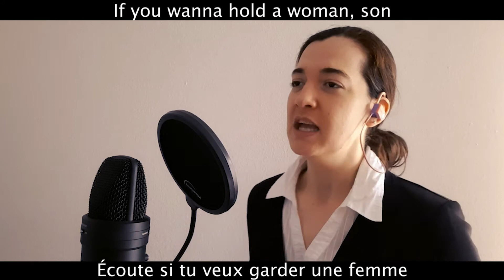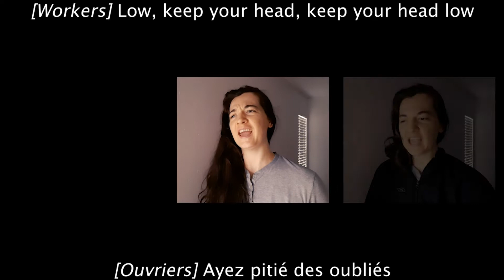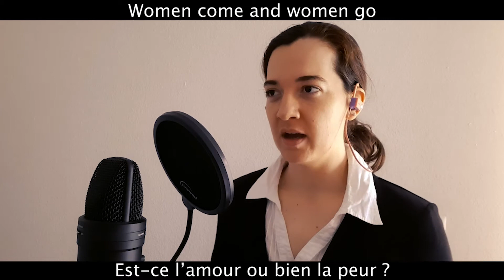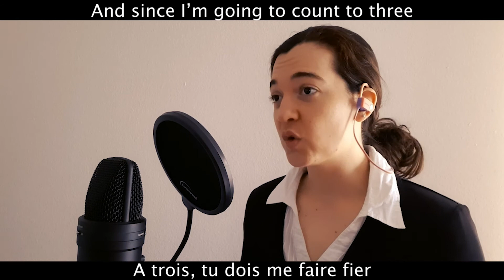Chant [French Cover] | Hadestown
[English and French below - Anglais et français au-dessous]
This is the culmination of several months of work. Massive shoutout to my friends Timothée Poulard and Kelly Tarantino for correcting my mistakes and for all of their wonderful suggestions since I'm not a native speaker and adapting this song into French was a massive challenge.
Cette vidéo c'est le résultat de quelques mois de travail. Grand shoutout pour mes amis Timothée Poulard et Kelly Tarantino pour leurs bons conseils et pour avoir corrigé mes erreurs. Étant donné que j'ai pas le français comme ma langue maternelle, c'était très difficile d'adapter cette chanson au français, et j'apprécie toutes leurs idées.